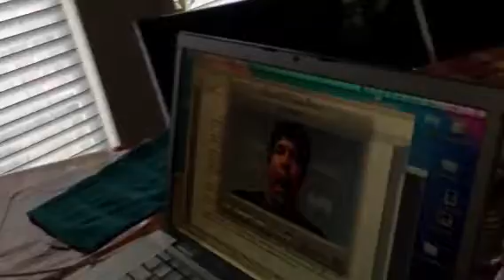Happy Birthday video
Happy Birthday Austin!!